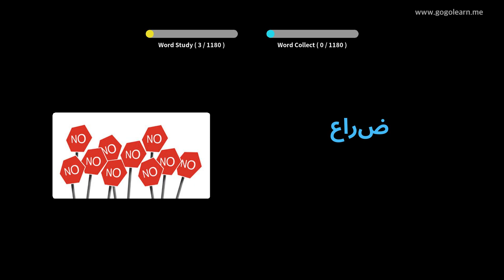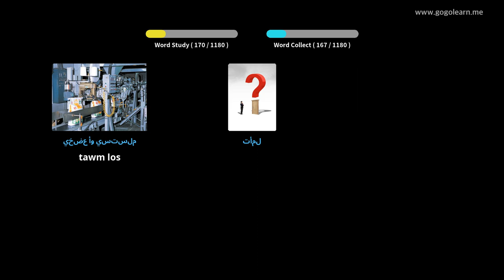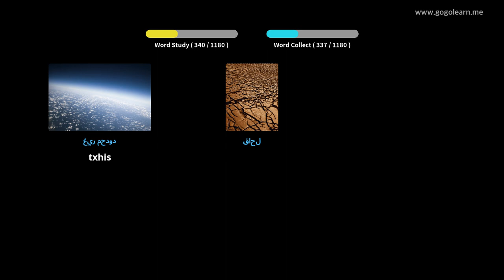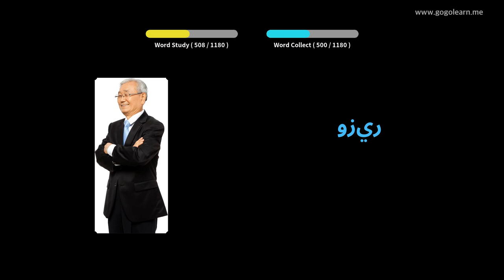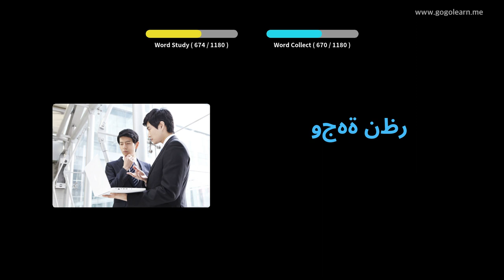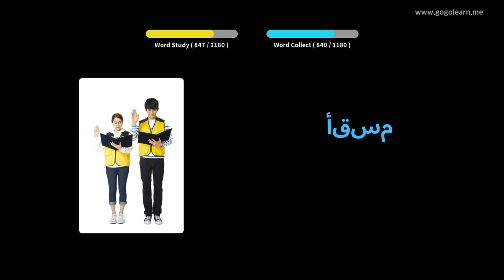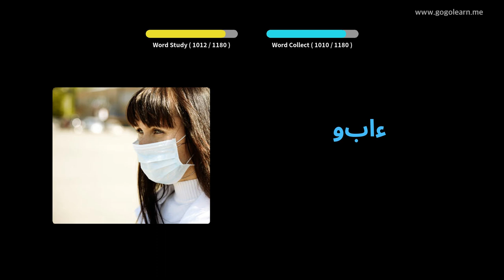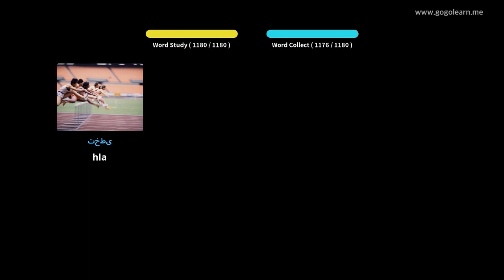Араб хэлний толь бичиг Оюутан | Golearn